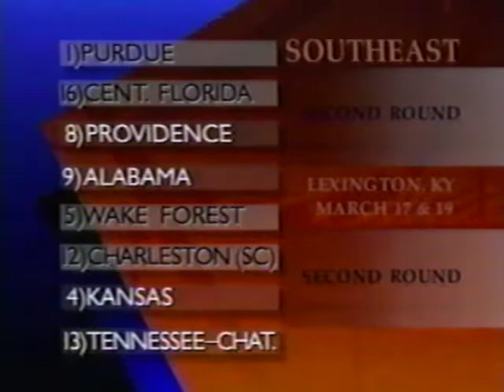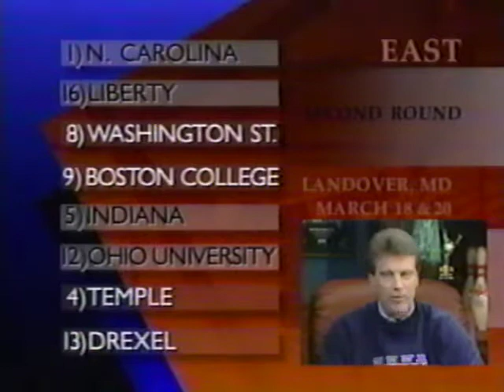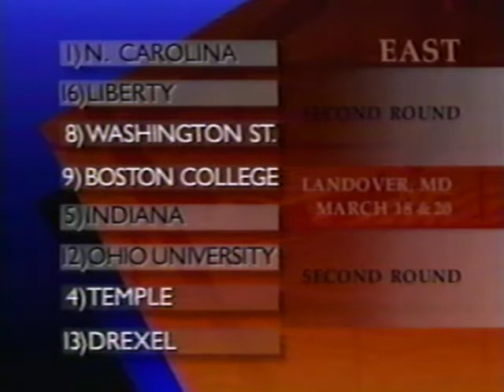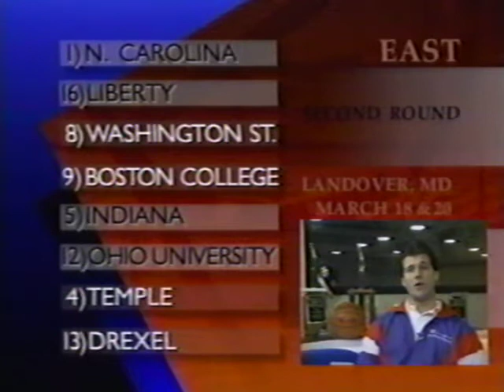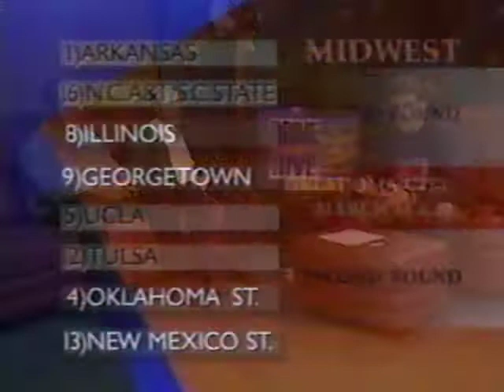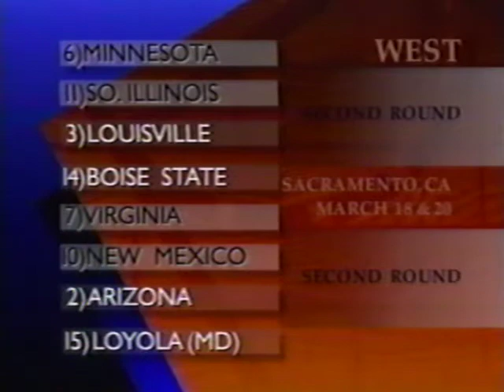1994 Post-selection show show on WRTV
This is quintessential 1990s local television. A ton of Ed Sorensen. Bill Benner in studio, a live TV interview with John MacLeod, and Kenn Tomasch on remote from Mackey Arena. A live interview with Steve Alford breaking down the IU draw. An interview with Bruce Weber as a Purdue assistant. A full 20 minutes of Troy Lewis. There's a lot to unpack here.